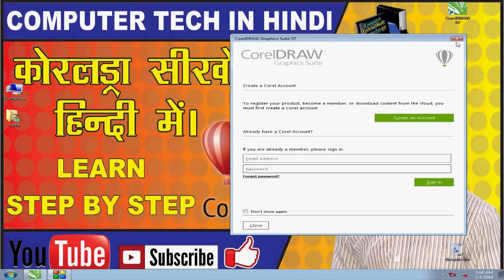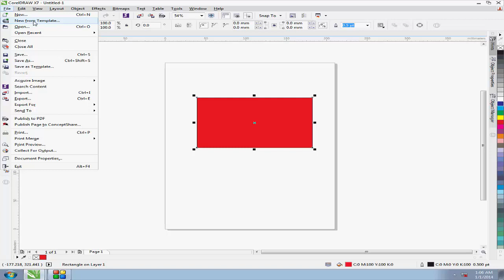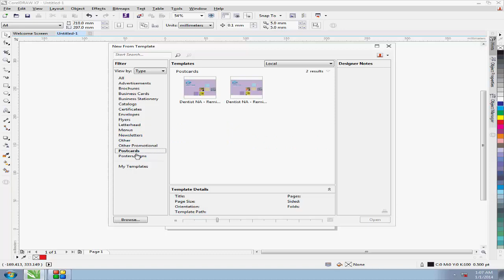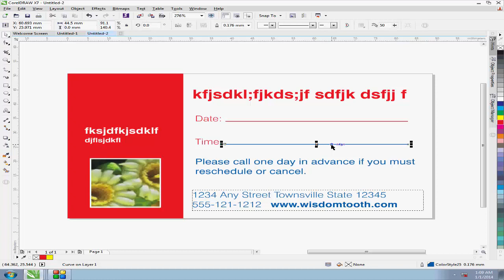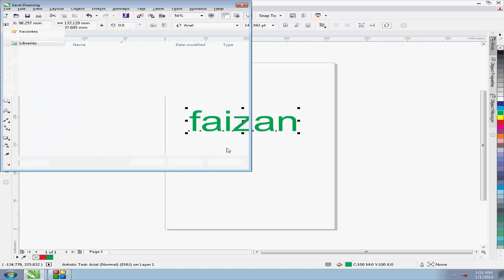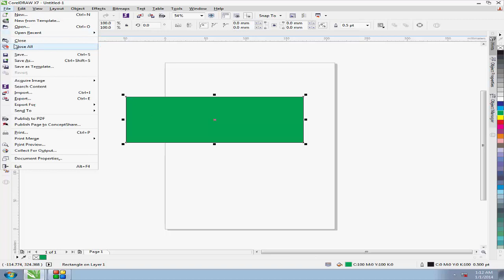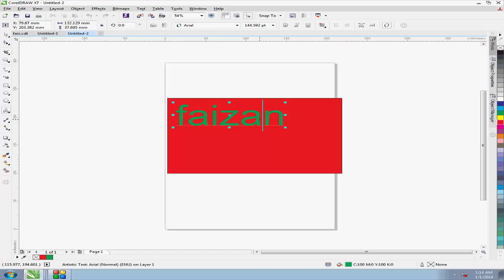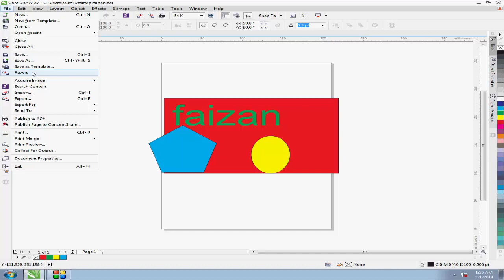How to use File Menu Command in CorelDraw in hindi PART 1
1 एम - एस वर्ड सीखना है तो नीचे दिये गए लिंक पर क्लिक करे और स्टेप बी स्टेप सीखे हर कमांड के लिए विडियो है हमारे चैनल पर
2. अगर आप एम - एस एक्सेल सीखना चाहते है ओर चाहते है की ज़्यादा से ज़्यादा फोरमूलअज़ के बारे मे जानकारी मिले ओर कोई कमांड न छूटे तो हमारे नीचे दिये गए लिंक पर क्लिक करे ओर स्टेप बी स्टेप सीखे हर कमांड के लिए विडियो है हमारे चैनल पर
3. पावर पॉइंट के विडियो भी हमरे चैनल पर उपलब्ध है नीचे दिये गए लिंक पर क्लिक करे और स्टेप बी स्टेप सीखे हर कमांड के लिए विडियो है
4. अगर आप फॉटोशॉप सीखना चाहते है तो नीचे दिये गए लिंक पर क्लिक करे ओर पाये स्टेप बाय स्टेप विडियो हर कमांड के बारे मे जानकारी के लिए विडियो देखे।
5. अगर आप यूट्यूब चैनल शुरू करना चाहते है तो हमारे विडियो टूटोरियल देखे ओर सीखे स्टेप बाय स्टेप